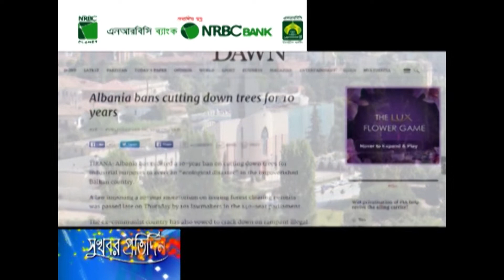পরিবেশ রক্ষায় ব্যতিক্রমী উদ্যোগ